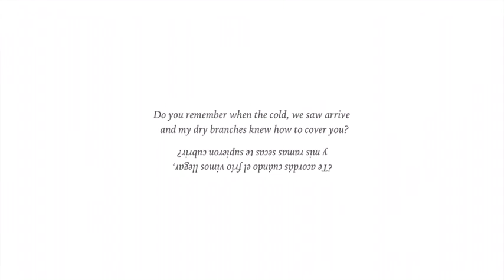Do you remember when the cold, we saw arrive and my dry branches knew how to cover you?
Do you remember when the cold, we saw arrive
and my dry branches knew how to cover you?